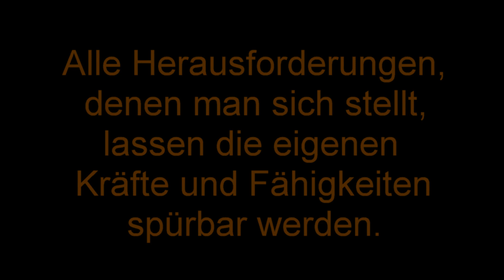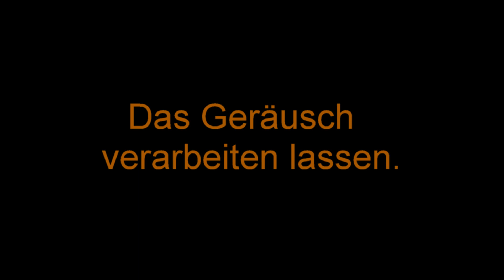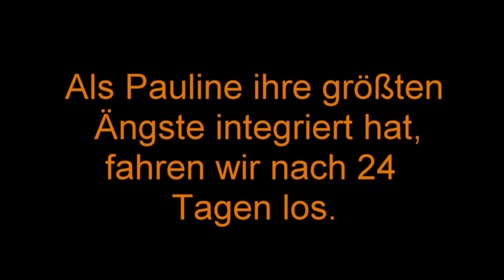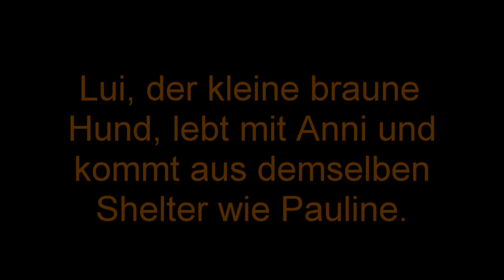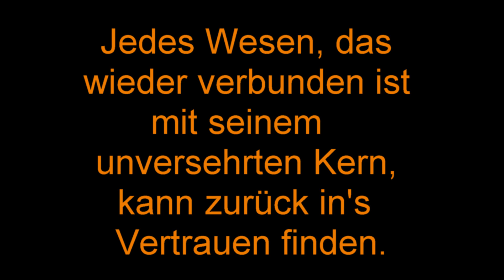Rückeroberung des Lebens - Paulines 1. Reise - Maja Nowak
Dies ist der voraussichtlich vorletzte Film der Pauline Doku "Zurück ins Leben". Den Abschluss bildet dann der Film "Die unsichtbare Leine", der in ein paar Tagen erscheint über unser Zusammenspiel draußen. Das bedeutet nicht das Ende der Filme über das Zusammenleben mit Pauline und meiner anderen Hunde. Es ist nur das Ende dieser Doku Reihe. Auch folgen weitere Filme zum Thema Trauma und zur Mensch-Hund und Mensch-Mensch Beziehung.